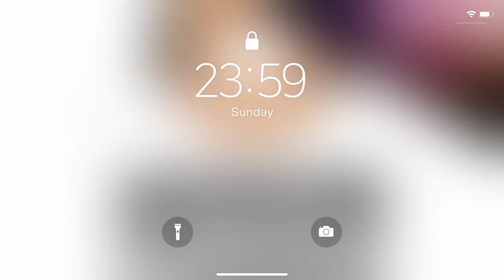NCS Nocopyrightsounds Background music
NCS Nocopyrightsounds NCS nocopyrightmusic NCRMusic1 @NCRMusic.2